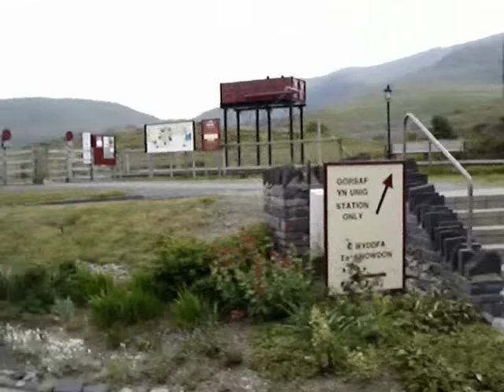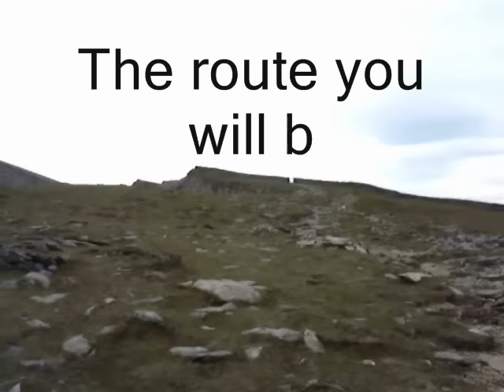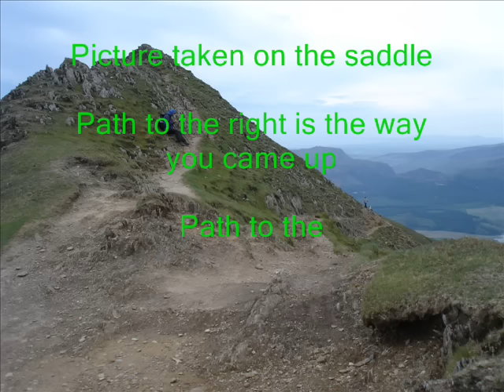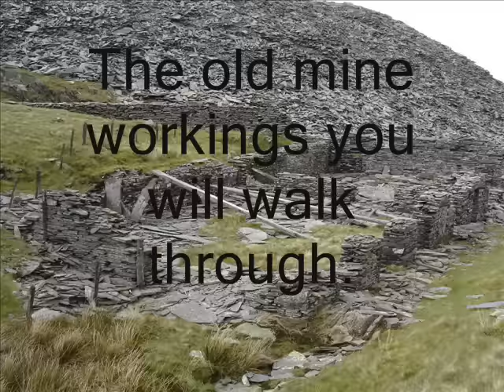Rhyd Ddu Path Snowdon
Up the Rhyd Ddu to Snowdon Summit and down the South Ridge